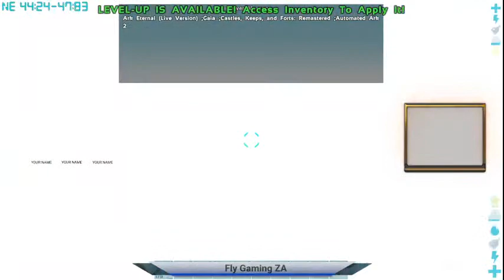FG ZA - Fly Gaming - EArk Builders Reborn PVE Eps.1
Fly Gaming ZA
Just streaming from ZA on
Eternal Gaia PVE
Live Ark Server
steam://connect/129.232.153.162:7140